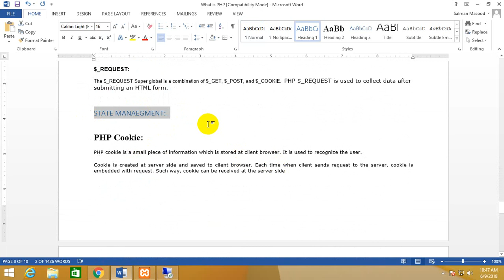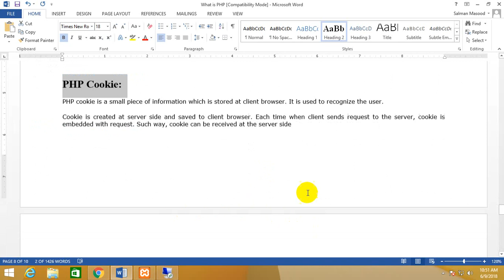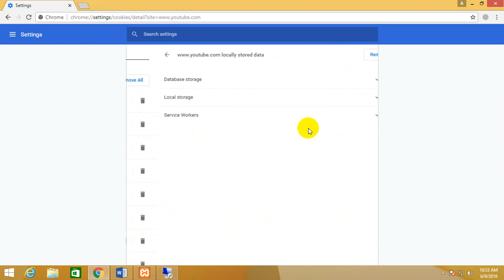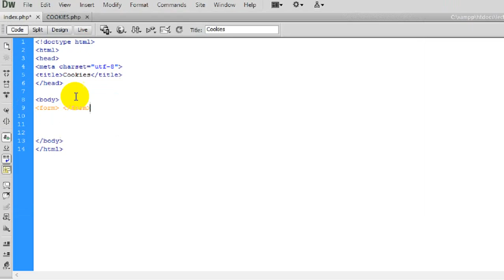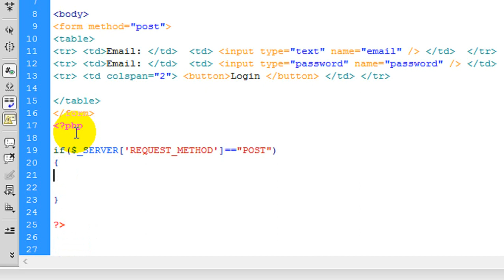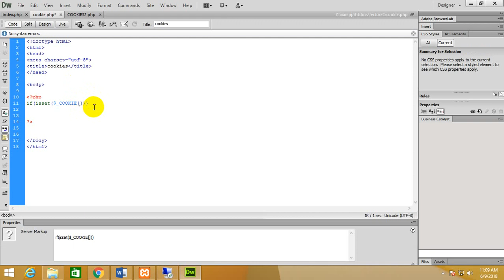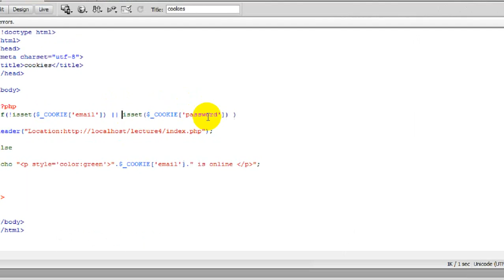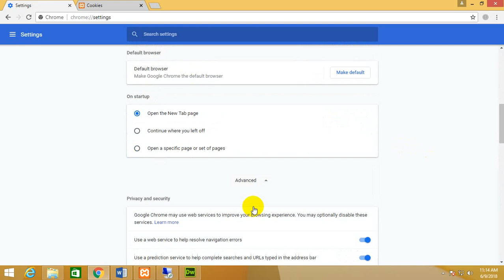Cookies in PHP Full Description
PHP Cookie:
PHP cookie is a small piece of information which is stored at client browser. It is used to recognize the user.
Cookie is created at server side and saved to client browser. Each time when client sends request to the server, cookie is embedded with request. Such way, cookie can be received at the server side